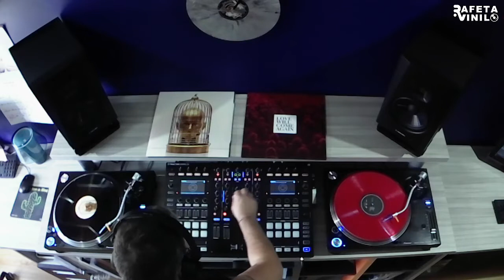Trasteando un poco 🎧 🔊🎶🎶🎶